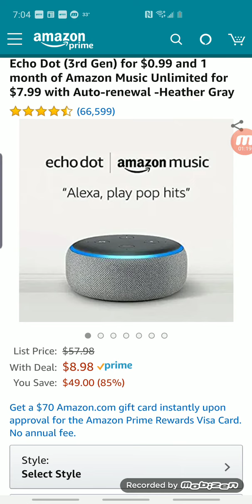Get Amazon echo for $0.99